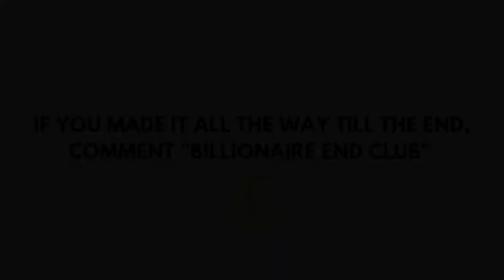BILLIONAIRE Luxury Lifestyle I Billionaire Motivation short Video I #2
How Would an Extra $30,000 a Month Change YOUR Life? Matt Par Earns over $1,000 A DAY From His 9 YouTube Channels Without EVER Showing His Face on Camera. Now He Teaches People like You HOW he's done it! It's time to Build YOUR OWN Empire!

Earn up to $589 A Day in Passive Income! The Best Business Model of 2022 REVEALED.

I will teach you how to grow your youtube channel by becoming an expert in YouTube SEO and get all the views you deserve!

0:03/8:05

BILLIONAIRE Luxury Lifestyle 💲 [2022 BILLIONAIRE MOTIVATION] #91

86 rb x ditonton · 4 bulan yang lalu

2,9 rb

Tidak suka

Bagikan

Simpan

Laporkan

Build Empire

DISUBSCRIBE

Komentar • 186

Berikutnya

2.40

TOP 10 Richest person in the world 2022

Top 10 india•13 rb x ditonton

9.25

Inilah Perbandingan Uang 10 Miliar Rupiah Bisa Membeli Apa Saja di Seluruh Dunia!

Calon Sarjana•757 rb x ditonton

9.56

Jika Jebol Maka Bendungan Paling Berbahaya di Dunia Ini Siap Mengambil Jutaan Jiwa Manusia!

Calon Sarjana•1 jt x ditonton

8.59

Dikira Sudah Punah Lama, Beberapa Hewan Raksasa Pra Sejarah Ini Masih Ada Sampai Sekarang

Calon SarjanaBaru20 rb x ditonton

9.13

Aku Berhenti Mengeluarkan Uang untuk 15 Hal Ini Agar Tidak Miskin Lagi

SISI TERANG•1,8 jt x ditonton

5.51

BILLIONAIRE Luxury Lifestyle 💲💲 [2022 BILLIONAIRE MOTIVATION] 🔥🔥

Billion Dollars Life•1 rb x ditonton

7.28

BUKAN FILM SEMBARANGAN, Interstellar Sesuai Fakta Sains | Sains Interstellar Part 1

Rumah Editor•1,9 jt x ditonton

11.30

98% Situs Peninggalan Nabi Sudah Dihancurkan! Kehidupan Baru Arab Saudi Semakin Mirip Budaya Barat

Daftar Populer•311 rb x ditonton

11.51

JAGAD RAYA GEMPAR❗❗ Ternyata Ini Rahasia Soekarno Agar Disukai Banyak Wanita! || Peradaban Nusantara

SENTANIBaru36 rb x ditonton

3.22

BILLIONAIRE LUXURY LIFESTYLE - LUXURY CARS | BILLIONAIRE LIFE #2

Billionaire Life•282 x ditonton

10.06

MENGAPA EROPA TIDAK MEMILIKI BANYAK GEDUNG PENCAKAR LANGIT.??

Data Fakta•372 rb x ditonton

15.33

1,1 Milyar! Cara Dapat Uang Dari Tiktok Bukan Undang Teman Tanpa Buat Video - Cuma Modal Internet&HP

Andre LestariBaru58 rb x ditonton

Deskripsi

2,9 rb

Suka

86.206

Penayangan

12 Jan

2022

Get to experience the Billionaire Luxury Lifestyle! Enjoy all the Billionaire Toys and aspect of the Luxury lives of Billionaires. Use it as your 2021 motivation!! How Would an Extra $30,000 a Month Change YOUR Life? Matt Par Earns over $1,000 A DAY From His 9 YouTube Channels Without EVER Showing His Face on Camera. Now He Teaches People like You HOW he's done it! It's time to Build YOUR OWN Empire! 👈 Earn up to $589 A Day in Passive Income! The Best Business Model of 2022 REVEALED.

Thumbnail